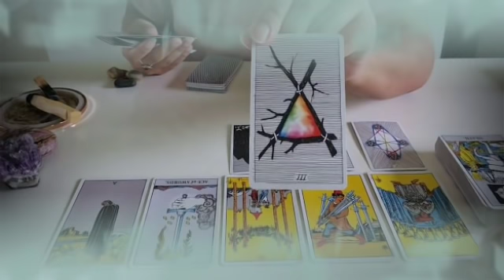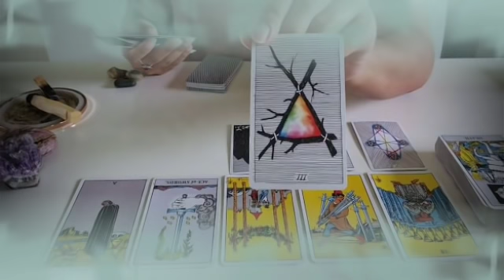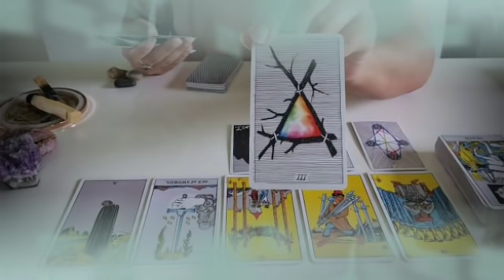برج القوس من 8 إلى 18 كانون ثاني 2022 // عوده الحبيب😍اعتراف بشيء يصدمك😱عرض زواج هل تقبل👰 يا قوس؟